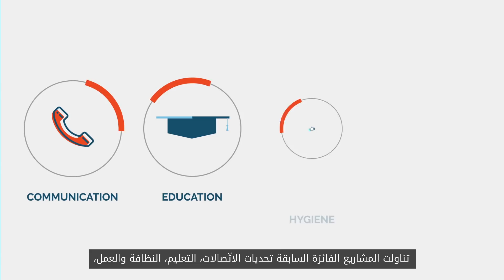Register now for the third 'Innovate For Refugees' Competition!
Innovate for Refugees Competition (IFR) is a global competition for the best tech-driven solutions addressing the challenges faced by refugees across the globe. Launched on World Refugee Day in 2016 by the MIT Enterprise Forum Pan Arab, the competition awarded 12 solutions with over 240,000 USD in equity free investments. The third edition of Innovate for Refugees launches August 2018.